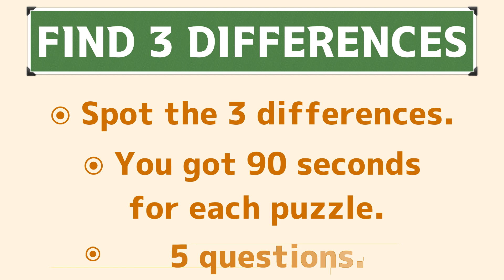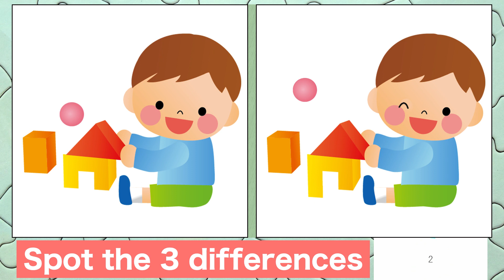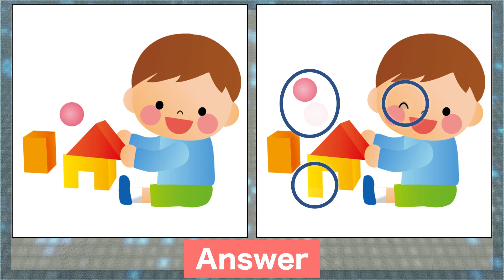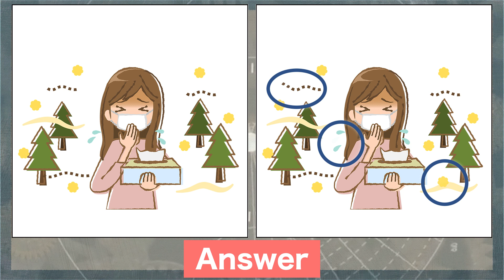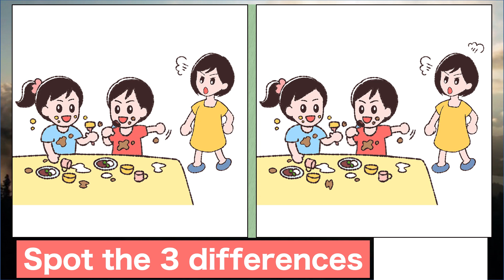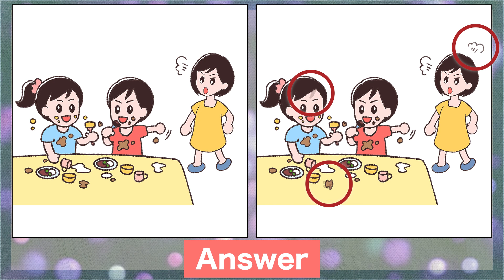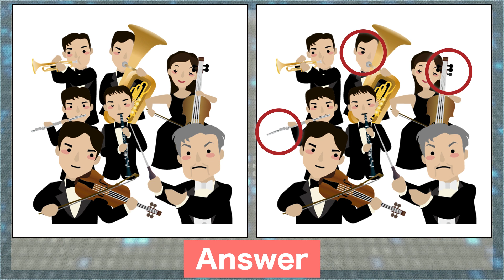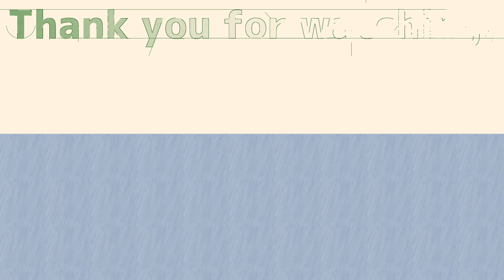Find the difference|Japanese Pictures Puzzle No310